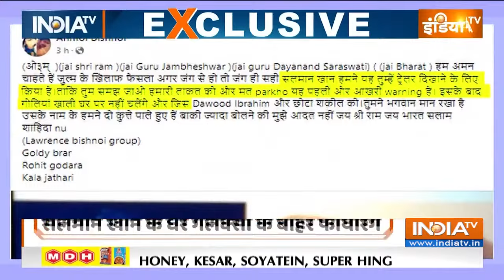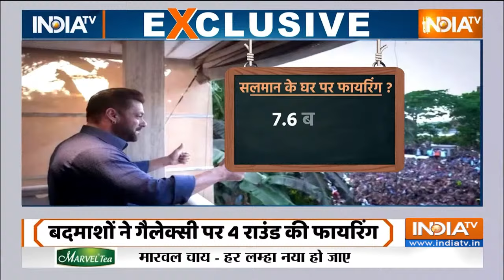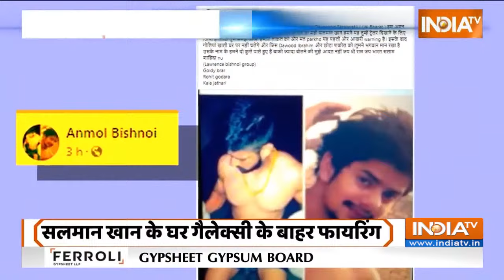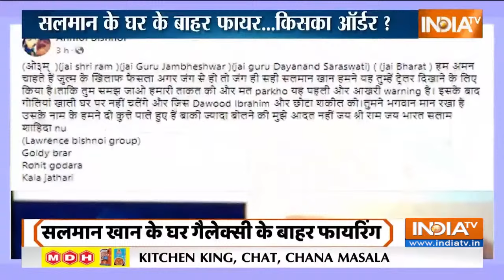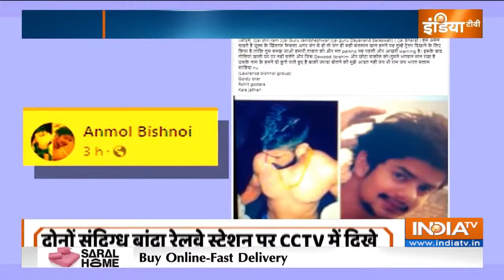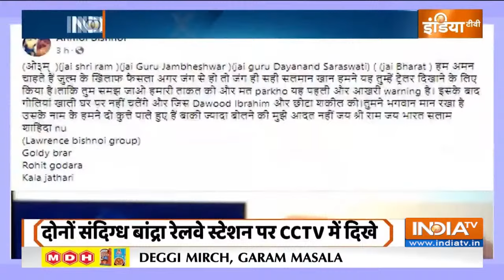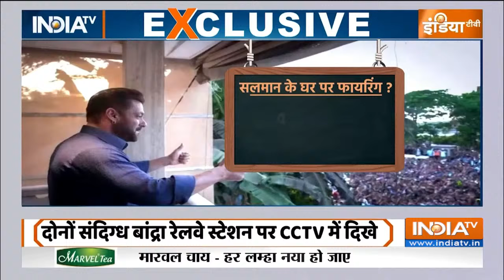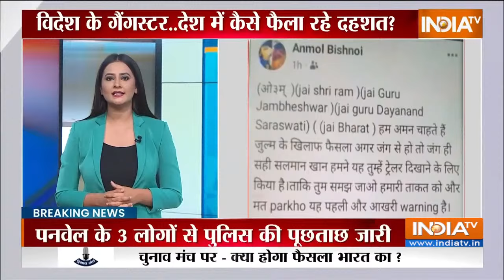Salman Khan House Firing Update LIVE: सलमान के घर फायरिंग, हो गया बड़ा खुलासा ! Lawrence Bishnoi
Salman Khan case: Pictures of two suspects who opened fire outside actor's residence released
Two suspects had opened fire outside Salman Khan's residence on Sunday morning. The police registered a case against unidentified individuals earlier and started the investigation. CM Eknath Shinde also spoke to Salman Khan and assured him his government's support.